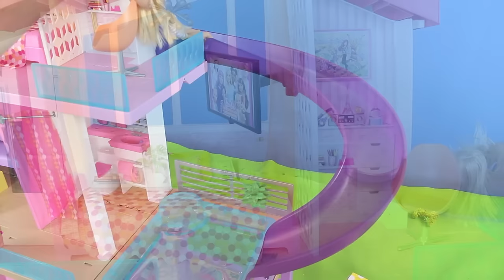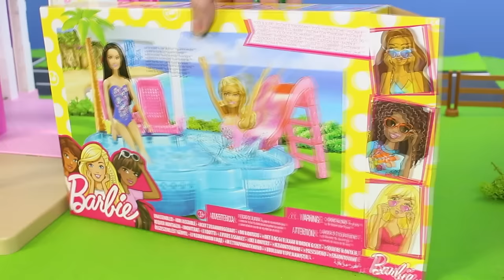Dollhouse with Furniture for Kids